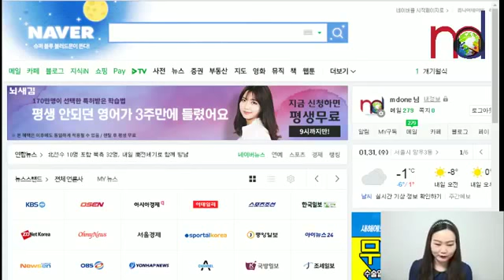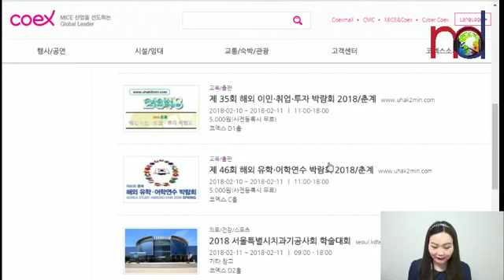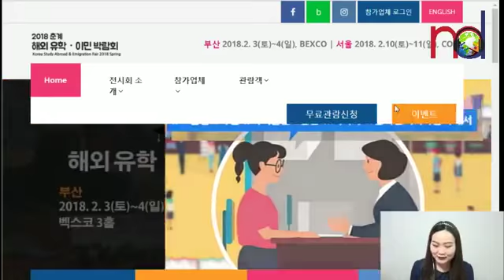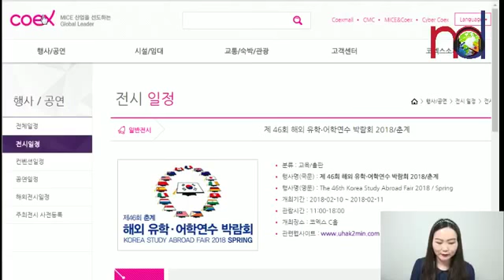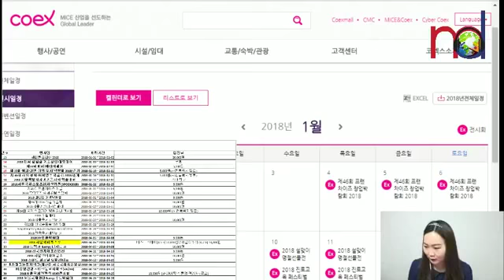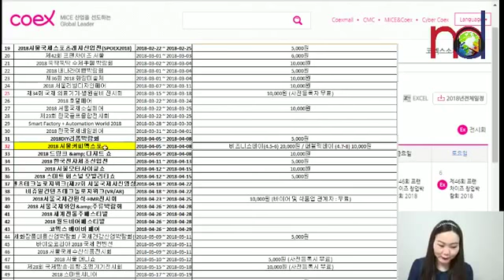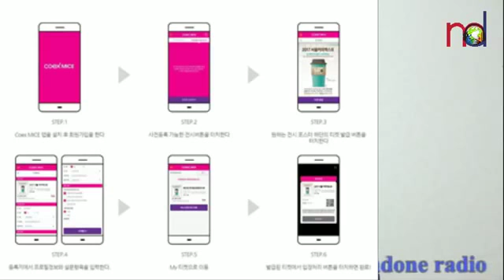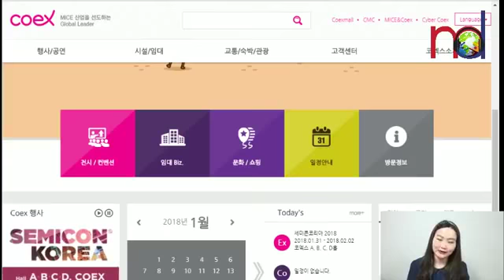mdone Seoul studio 20180131 Сөүлд болдог үзэсгэлэнгүүдийг үнэгүй үзэх тухай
Дэлхийд тархсан Монголчуудын нэгдэх цахим ертөнц
Facebook Page: Mongolian Diaspora Internet Broadcasting